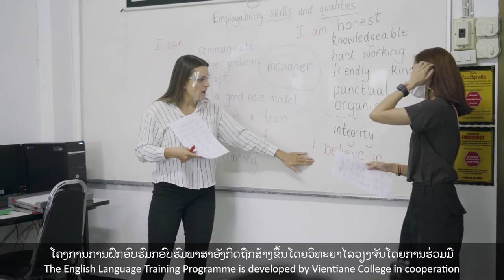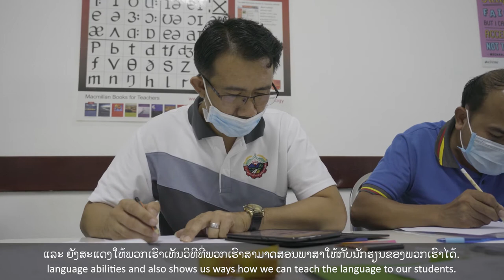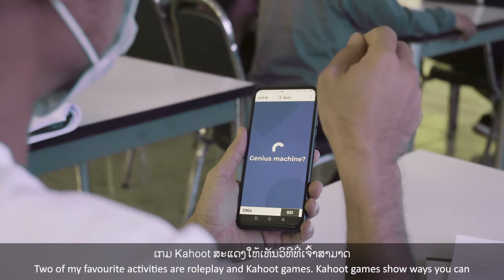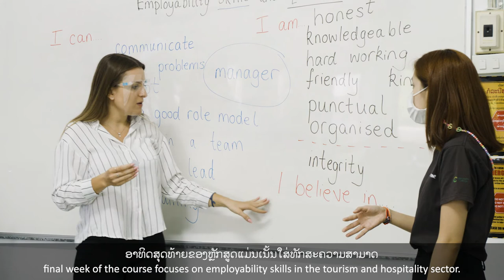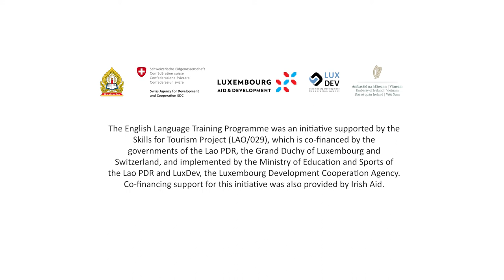Vientiane College trains Tourism and Hospitality Teachers in Lao PDR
Teachers of Tourism and Hospitality from the provinces of Lao came to Vientiane for an intensive and practical training programme.